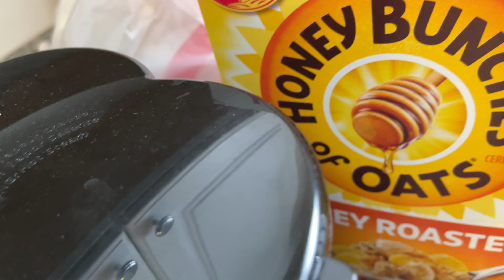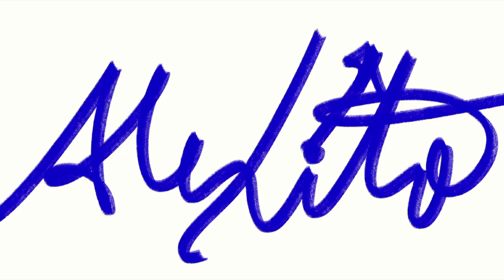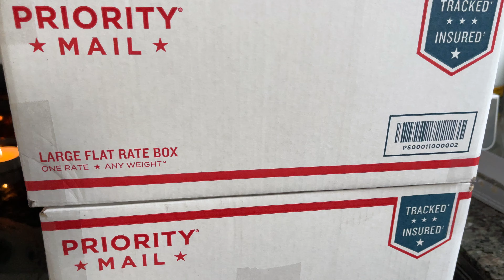PLAN WITH ME (MY PERSONAL GOALS)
In this vlog I sit down to discuss my plans and goals for 2021. New channels and new businesses for the rest of the year and new ideas around them.